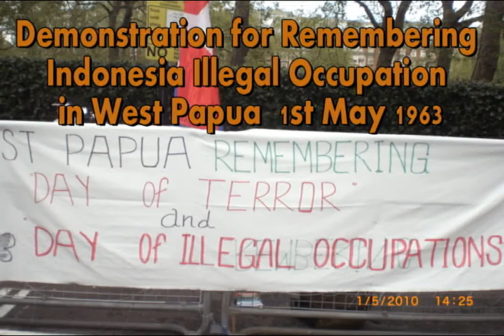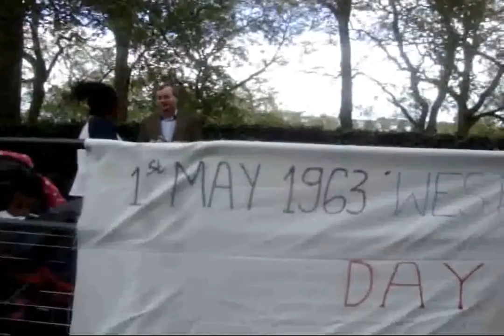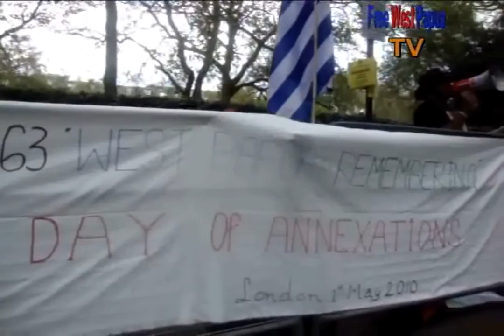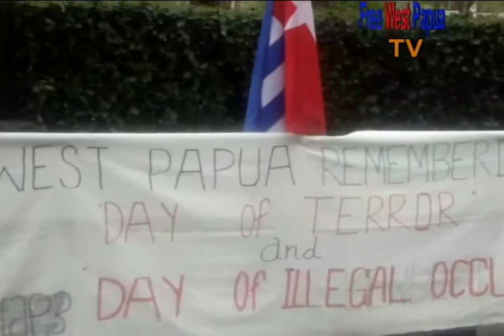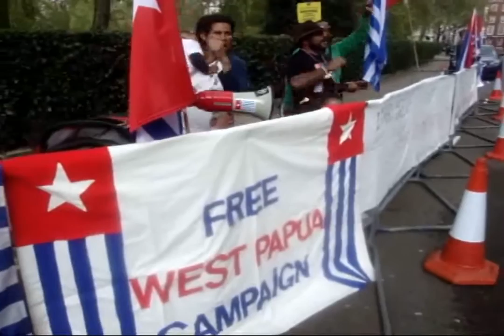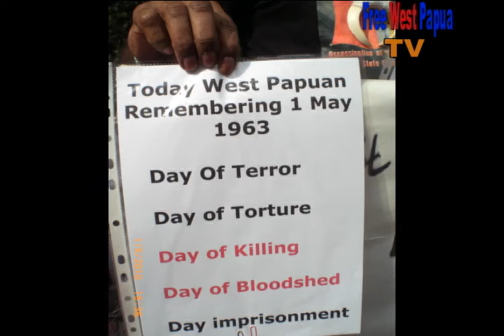Demonstration for Remembering Indonesia Illegal Occupation in West Papua 1st May 2010 Part 2